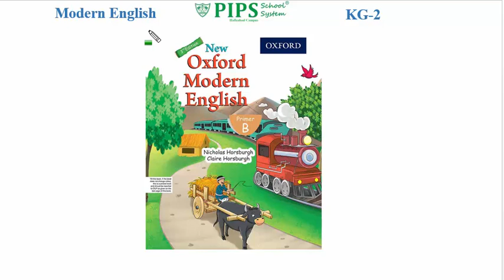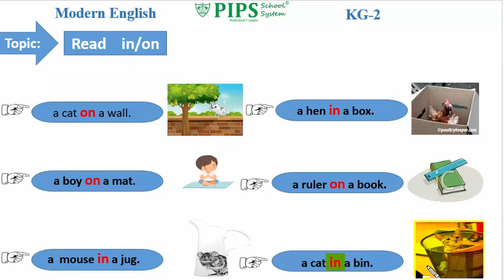Grade KG2 English Lecture in on by PIPS School System Hafizabad